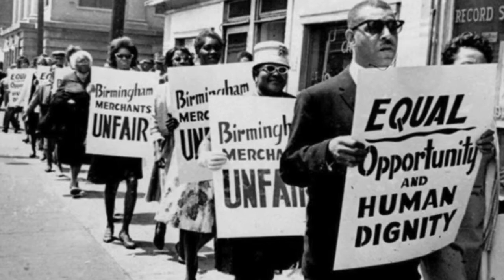The Origin Of Magneto: Why and How He Echoes Real World Tragedy - Comic Basics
What’s up, guys? Welcome to Comic Basics where we explore the comic book history of your favourite characters. I’m Joel and today's episode … The Origin of Magneto: Why and How He Echoes Real World Tragedy.

The origin of Magneto is longer and more layered than most in comics. He, while appearing evil, has motives and drivers that very few characters have. He has teetered on both the edge of what it means to be good and bad. For as long as the X-Men have worked to bring about peace between mutants and humans, Magneto has looked to create a world in which mutants rule over humans. Magneto is widely considered the greatest villain in not only the X-Men catalog of villains but in the catalog of comic book villains everywhere. As their enemy, his ideals represent everything that the X-Men oppose and he is responsible for some of their most crushing defeats.

Just look at this list:

• He ripped the Adamantium from Wolverine’s skeleton
• He nearly killed Kitty Pryde during one of her first missions
• Magneto used the Mutant Hunting Sentinels against the X-Men
• He killed his own son, Quicksilver

At his core, Magneto is the very person that he swore he’d never become. Although he is, on occasion too blinded by his own hatred, he wants exactly what the X-Men want…peace among the people. These, along with a few other things is what makes him such a fascinating character study.

The history of Magneto begins during the formative years of Marvel. Max Eisenhardt, Magneto first appeared inside the pages of X-Men #1 back in 1963. He was created by two masters of the industry in Jack Kirby and Stan Lee. Little could the two have predicted just how important he’d become.

Comics For Cause is a global initiative started by us here at Comic Basics that gives children all over the world a chance to escape their own realities through the medium of comic books. I strongly encourage you to check out the website and if you can, help us.

However, if any content owners would like to dispute this, I will not hesitate to remove said content. It is not my intent to, in any way, infringe on their content ownership. Nor is it my intent to cause harm or disrespect to any party. If you happen to find your art, images, or any other media in this video, please inform me immediately and I will be happy to credit you or remove it.

It is performed by Ugonna Onyekwe and is called Destination Unknown.